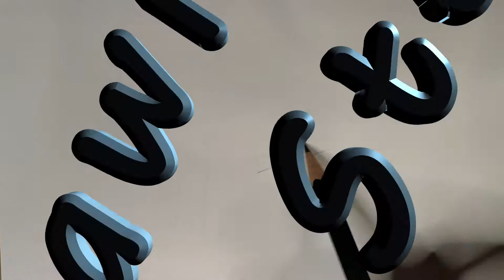Drawing - Weisz Steiner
Drawing Weisz Steiner from Edens Zero

Materials used :
Faber Castell : Graphite pencils
Colored pencils : Prismacolors